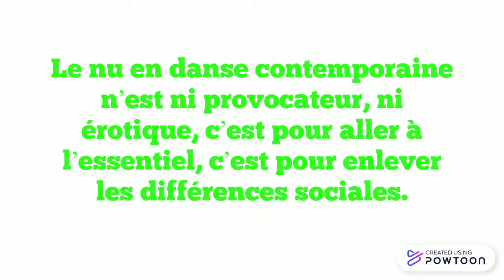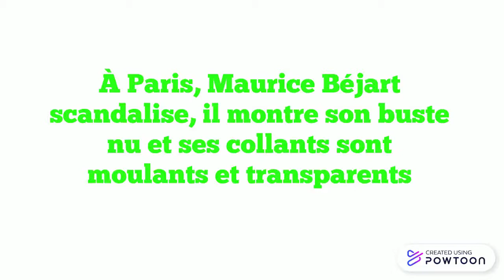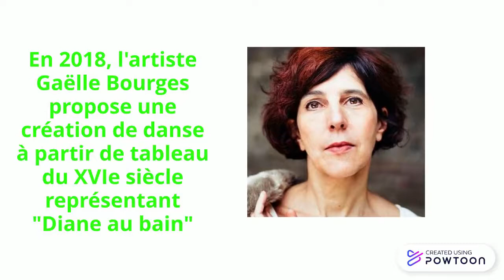Nu et spectacles vivants Le Manège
Distinguer le nu de la nudité, comprendre pourquoi on associe souvent la nudité à la danse contemporaine...Des éléments de réponse dans cette vidéo proposée par les services éducatifs du Manège de Reims...